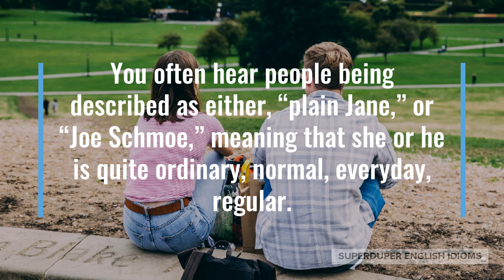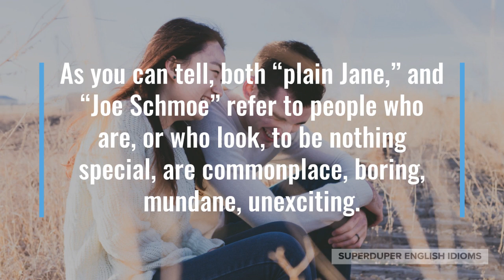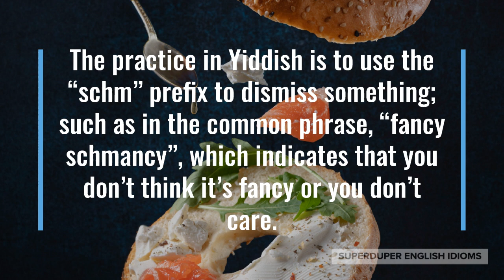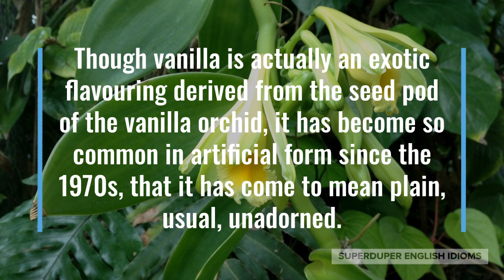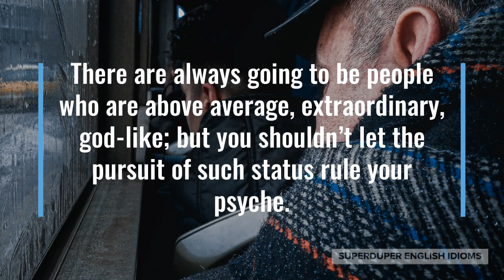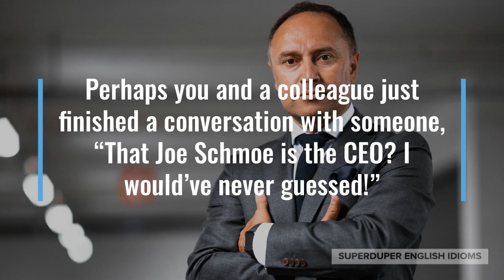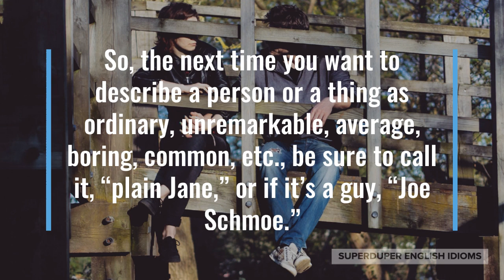"Plain Jane" & "Joe Schmoe" Idiom Meaning, Origin & History | Superduper English Idioms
0:00 - How to Say, “Plain Jane. Joe Schmoe.”
0:22 - Examples of “Plain Jane. Joe Schmoe.”
1:06 - Meaning of “Plain Jane. Joe Schmoe.”
2:07 - Origin of “Plain Jane. Joe Schmoe.”
5:04 - More Examples of “Plain Jane. Joe Schmoe.”
5:47 - Conclusion

“Plain Jane. Joe Schmoe.”

You often hear people being described as either, “plain Jane,” or “Joe Schmoe,” meaning that she or he is quite ordinary, normal, everyday, regular.

“She looks very plain Jane, but if you talk to her, you’ll find out that she’s anything but ordinary,” your friend might be telling you about his new girlfriend.

Maybe you’ve heard that the new boy at school wants to ask you out, “Who? That Joe Schmoe? Tell him I already have a boyfriend!”

“We don’t want anything fancy or complicated, just give us something plain Jane,” your grandparents might say while shopping for a new oven.

As you can tell, both “plain Jane,” and “Joe Schmoe” refer to people who are, or who look, to be nothing special, are commonplace, boring, mundane, unexciting.

“Plain Jane,” is also commonly used to refer to objects or things and not simply human females.

“Joe Schmoe” is the male equivalent, but cannot be used for objects and has a slightly negative connotation, whereas “plain Jane” doesn’t necessarily mean undesirable.

You could also say, “average Jane,” or “average Joe,” in place of either of these adjectives.

“Plain Jane” first came to be used to describe unremarkable, unstylish girls or women at the turn of the 20th century, as early as 1901.

“Joe Schmoe” is a term appearing much later in the American vernacular, with obvious roots in Yiddish and therefore the slang of New York City.

The practice in Yiddish is to use the “schm” prefix to dismiss something; such as in the common phrase, “fancy schmancy”, which indicates that you don’t think it’s fancy or you don’t care.

You may also sometimes hear, “plain Jane vanilla” used to describe simple things, which is our idiom with the addition of “vanilla”.

Though vanilla is actually an exotic flavouring derived from the seed pod of the vanilla orchid, it has become so common in artificial form since the 1970s, that it has come to mean plain, usual, unadorned.

Most people think of themselves as anything but “plain Jane” - they are sure that they’re special, above average, different…

… and the recent phenomena of social media allows people to curate any image of themselves. You’ll have a hard time finding Plain Janes or Joe Schmoes in your social media feed.

Though being average often comes with negative connotations, there is absolutely nothing wrong with it - and often, being average is the ideal way to live a fruitful and satisfying life.

There are always going to be people who are above average, extraordinary, god-like; but you shouldn’t let the pursuit of such status rule your psyche.

Despite perhaps being “plain Jane,” you are certainly special and unique to those who love you, to those whom you’ve helped, shared a moment with or touched in some way.

“Our head scientist looks and acts very plain Jane, but she is a genius when it comes to our work,” your new manager might be telling you.

Perhaps you and a colleague just finished a conversation with someone, “That Joe Schmoe is the CEO? I would’ve never guessed!”

“Let’s just eat a plain Jane breakfast of oatmeal and bananas and hit the road,” your friend might say one morning while on a road trip.

So, the next time you want to describe a person or a thing as ordinary, unremarkable, average, boring, common, etc., be sure to call it, “plain Jane,” or if it’s a guy, “Joe Schmoe.”